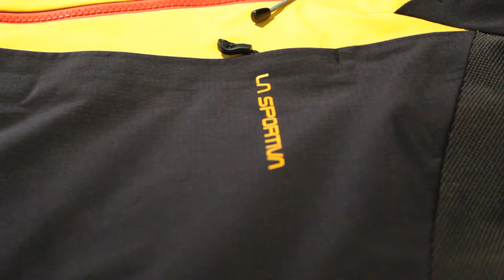Análise Jaqueta Anorak La Sportiva Supercouloir GTX PRO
Nós da AltaMontanha, recomendamos a compra da Jaqueta Anorak La Sportiva Supercouloir GTX Pro para você que está buscando o melhor equipamento para chuva ou neve, contando com grandes tecnologias que oferecem total segurança no montanhismo de Altitude.

Saiba Mais!

Características:

Material: 100% Poliamida
Peso médio (tamanho G): 720 gramas
Membrana impermeável Gore-Tex.
Coluna d´água: 28.000mm RET: 6 .
Reforços de SuperFabric® em locais estratégicos.
Abertura com zíper nas axilas.
Mangas ergonômicas garantem liberdade de movimento.
Capuz grande e integrado.
Bolso externo peitoral com zíper.
Dois bolsos internos em malha.
Mangas com tecido SuperFabric®, ajustáveis com velcro.
Saia de neve interna removível.
Fechado com zíper YKK®AquaGuard® à prova d'água.